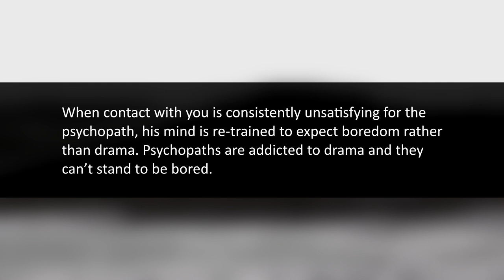The Gray Rock Method | Beat ‘Toxic People’ with Serenity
A controversial method to deal with ‘toxic people’ (i.a. narcissists, psychopaths).

Cuts, voice, footage, script by Einzelgänger. I also used Creative Commons (links below) licensed material from Storyblocks (links available upon request).

I Think I Can Help You - The Bardo